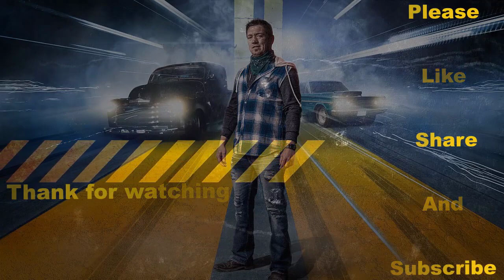JJ's arm drop 2022 | Replace some parts on heifer's engine